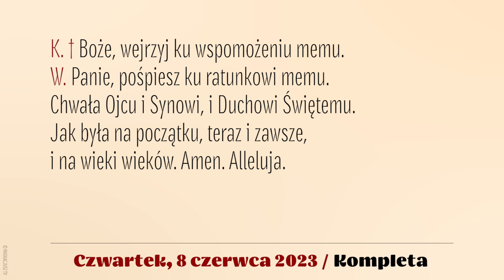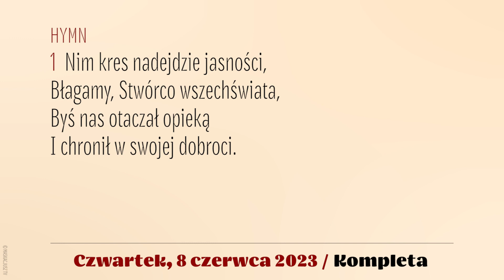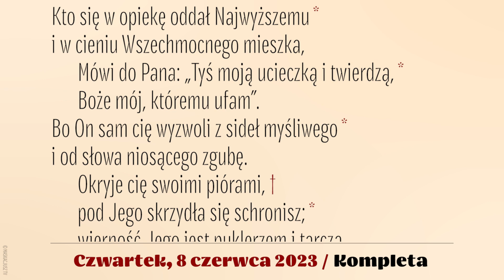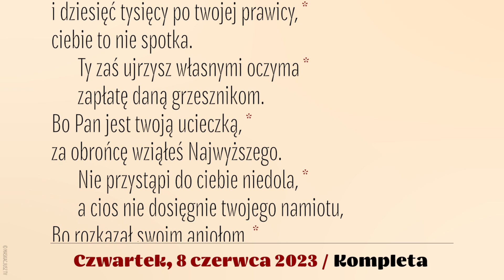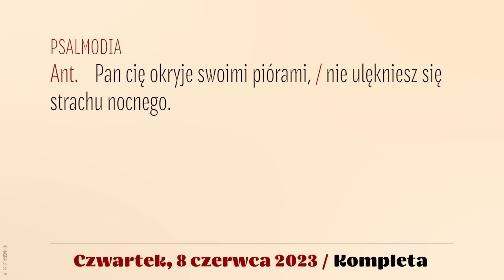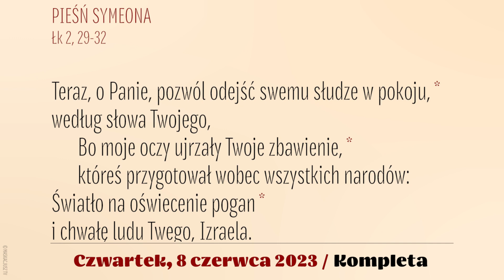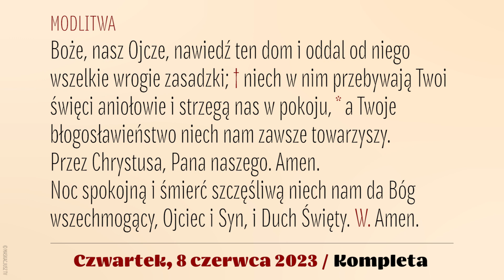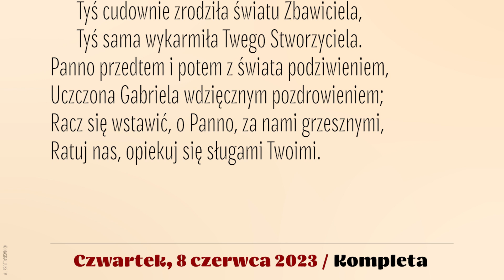Kompleta | 8 czerwca 2023 | Boże Ciało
8 czerwca 2023
Uroczystość Najświętszego Ciała i Krwi Chrystusa
Po II Nieszporach

Śpiew: Rafał Maciejewski.
Lektor: Łukasz Głowacki
Montaż: MASKACJUSZ TV